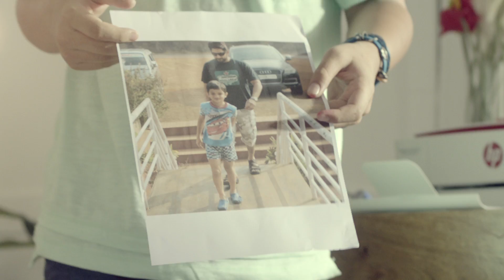Happy Father's Day Warsi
Every Dad plays so many roles. All the way from being a provider, keeper, buddy, joker, disciplinarian to a protector . A lot of memories are made in that journey we call fatherhood and that’s exactly what Zene and Zeke looked to capture for their "Super Hero". With a little help using the HP Ink Advantage printer, we made a box of memories that shows Warsi how wonderful a father he is and how much the ZZ's love their "Dada" ! @HPIndia